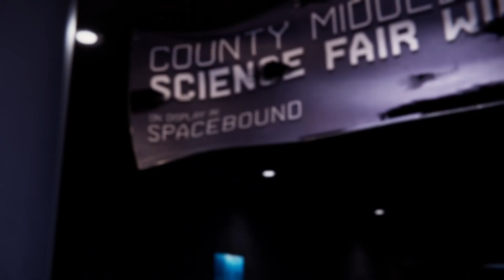Rest in Peace bodega cat